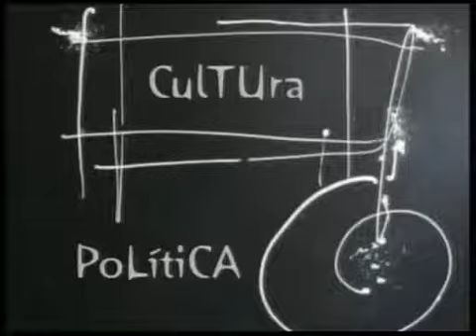ESPACIO ABIERTO 27-05-2013 JESÚS CASELAS PARTE 1